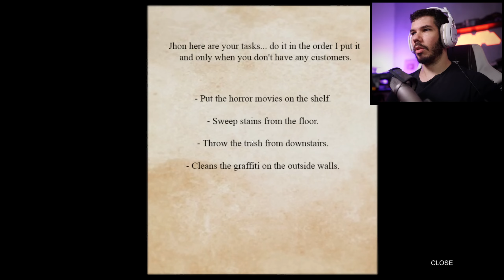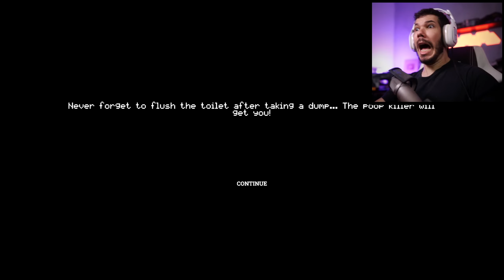O ASS4SSIN0 DA POTOCA... Nunca esqueça de dar descarga! | Poop Killer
Neste vídeo conferimos a gameplayd e Poop Killer, um jogo de terror onde trabalhamos em uma locadora, só que um dos clientes faz algo "diferenciado".